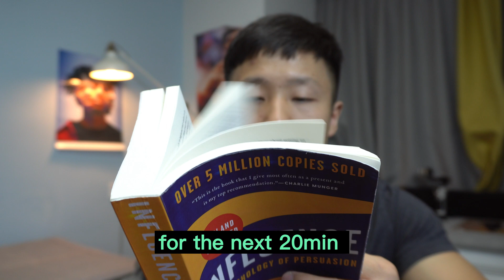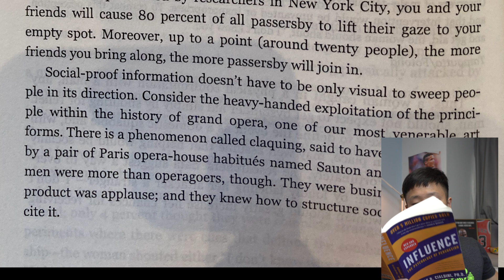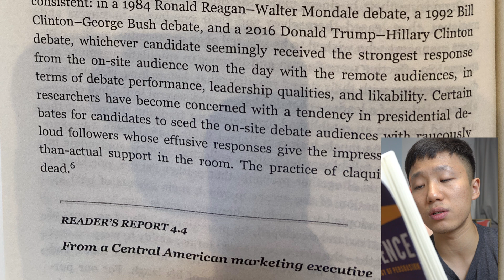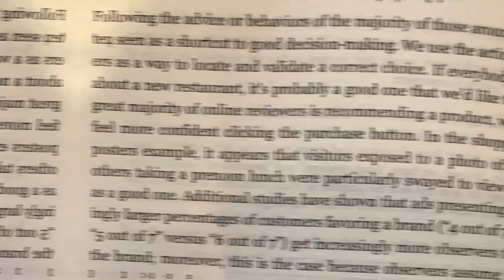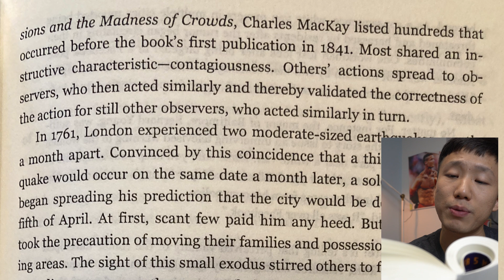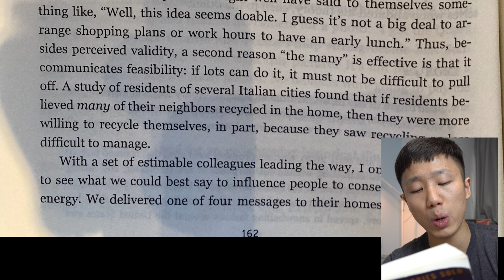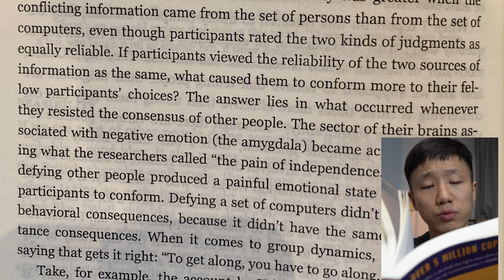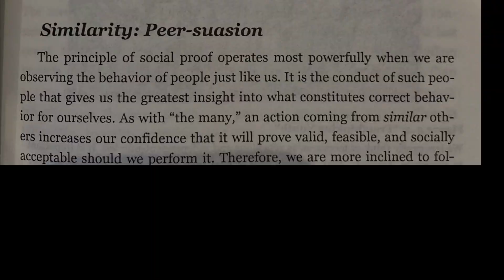Reading Page 156-165 Influence: The Psychology of Persuasion. 07/28/2022